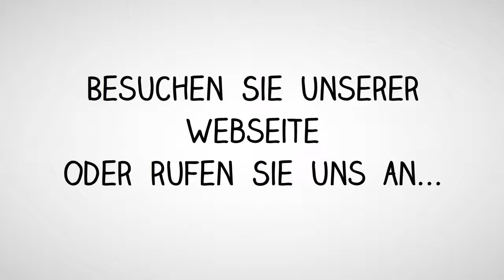Mercedes MB BE9076 - NAVI Audio 50 APS NTG 4 - 6 -Fach Wechsler- Navi Reparatur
Reparatur Systemfehler. Geht nicht mehr an.
Reparatur 6 Fach CD - DVD Wechsler.

Navigations-DVD nicht mehr gelesen
CD / DVD wird überhaupt nicht mehr gelesen
Keine Routenberechnung möglich
CD DVD wird nicht mehr eingezogen oder augeworfen
Das Laufwerk macht Geräusche

Ich habe MB W204 C180K EZ 1.2009. NAVI Audio 50 APS NTG 4, 6 -Fach Wechsler CD-DVD, Serie Nr.A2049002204 BE9076 Becker, EN60825. Funktioniert das Lesen von CD nicht mehr. Es kann auch nicht NAVI CD gelesen werden. Alles andere funktioniert einwandfrei.